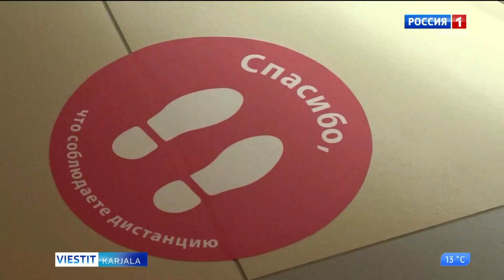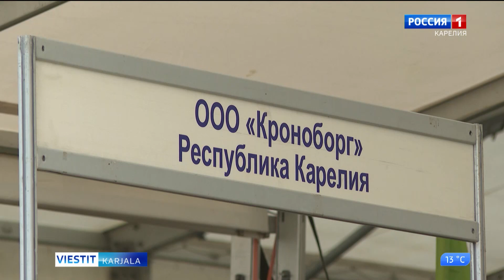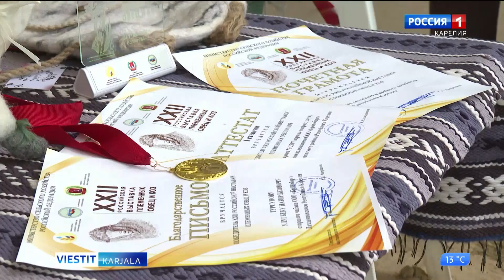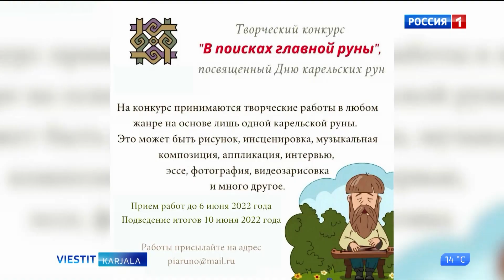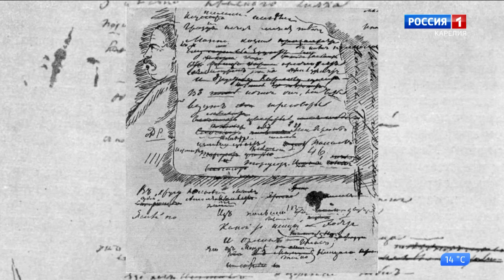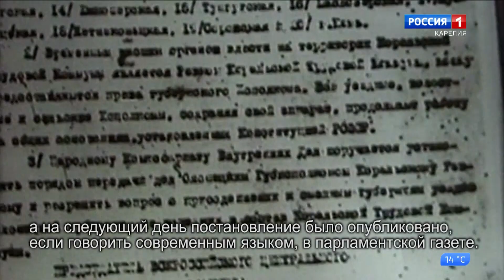«Viestit-Karjal» karjalan, suomen da vepsän kielel. 2. kezäkuudu 2022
- Petroskoil pietäh Kuklantida -lapsien da nuorien tyttiteatroin festivualii. Tyttiteatran laval jo ozutettih enzimäzet spektaklit
- Šoltarven lapsien päivykodi täytti 90 vuottu. Pruazniekkupäivänny musteltih detsavun histouriedu, lapsien kazvattajii da kazvattiloi
- Tuliel nedälil rahvas ymbäri Ven'ua tullah Petroskoile pajopruazniekkah. Sen piendäs pagizimmo Tatjana Dembitskoin kel